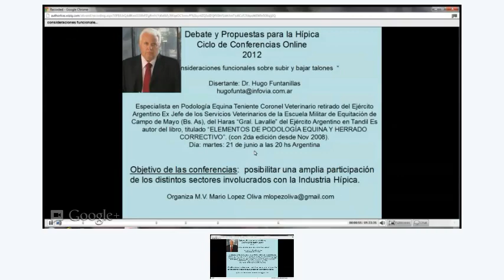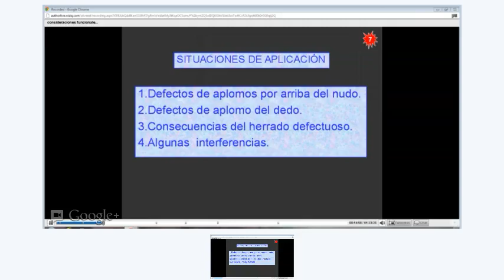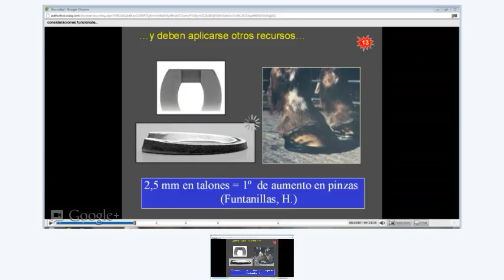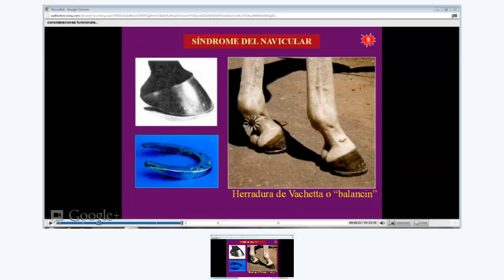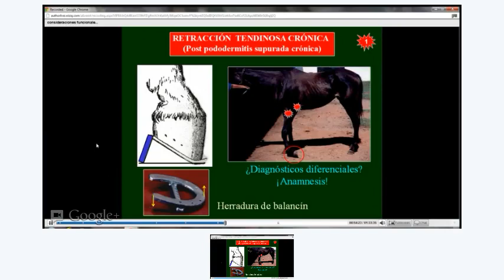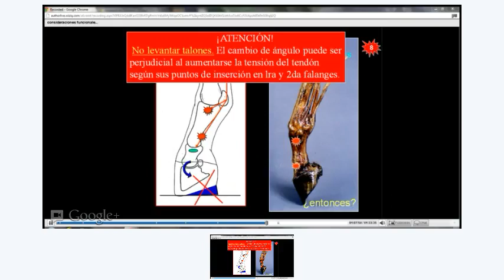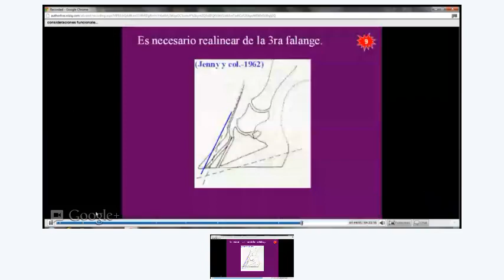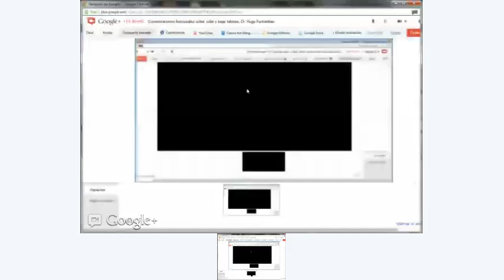Consideraciones funcionales sobre subir y bajar talones, Dr. Hugo Funtanillas